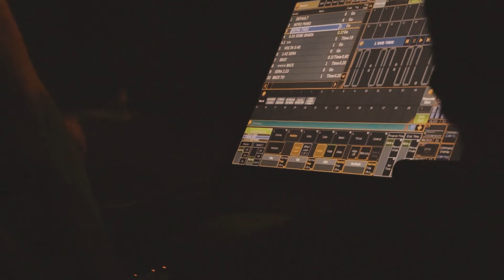Theo Rubia | Manifestação dos Filhos de Deus | Documentário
Assista Também:

Eu Só Quero Tua Presença - Theo Rubia e Casa Worship (Ao Vivo)

Contato Para Convite:
+ 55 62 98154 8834 - Rony

Theo Rubia | Manifestação dos Filhos de Deus (MFD) | Documentário